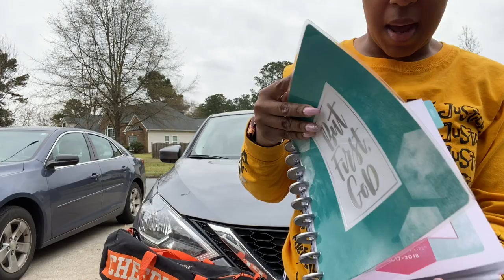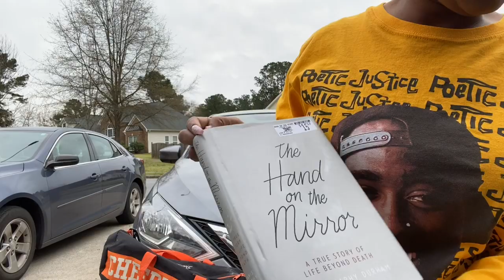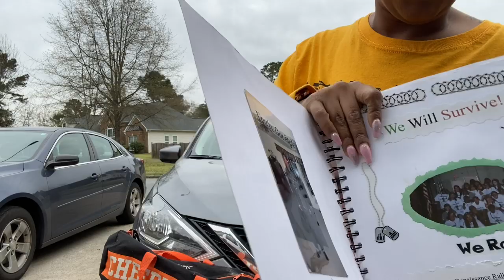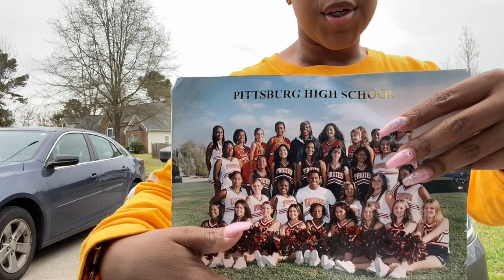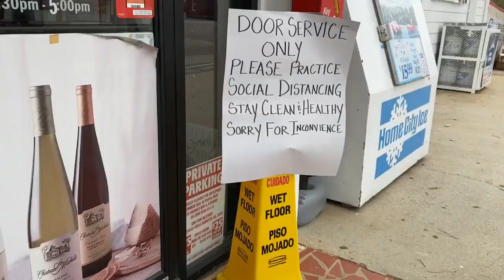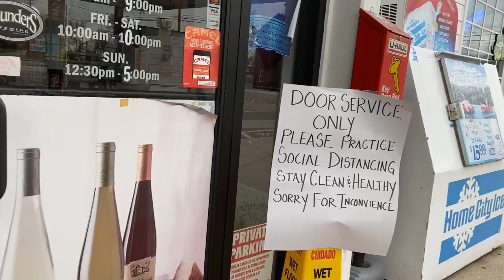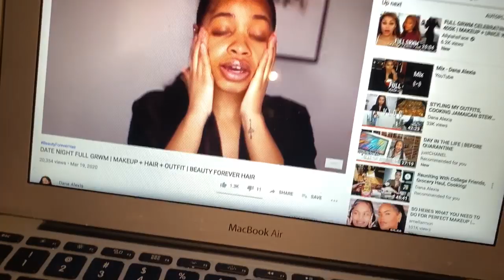STARBUCKS SHUT DOWNI BTS SELF CARE PHOTO SHOOT , SNEAKER HEAD + SURPRISING HER!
ABOUT DANNY JAE'
Height I 4''11
Weight I Starting - 220 Pounds Currently  135 Pounds I I think ill update this soon
Pant- Starting- Size 16 Currently size 8